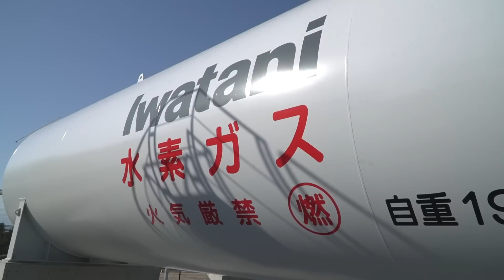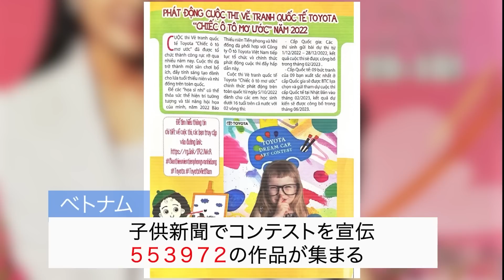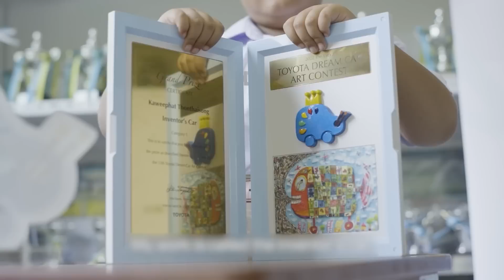福島から始まる水素社会！水素の「美味しい」活用法とは？水から水素をつくる装置とは？｜トヨタイムズニュース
水素を使ったキッチンカー？
水素を使ったトラック？
水から水素をつくる装置？
福島で次々と広がる、新たな水素の輪。

2年前、豊田章男社長が浪江町を訪れた際に内堀雅雄知事が語ったのは、「福島を再生エネルギー100％の先駆けの地にしたい」という言葉だった。
その試みは今、着実に、前に進んでいる。

水素タウンとして生まれ変わろうと活動を続ける福島県の取り組みを追った。

福島県のキッチンカーは一味違う？　燃料も食材も地産地消へ